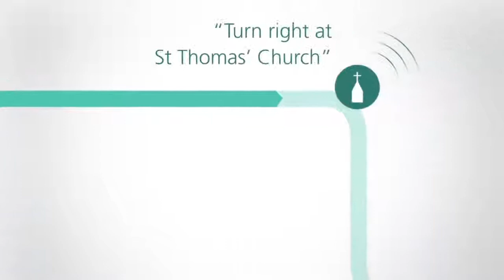Garmin "Real Nav" // Campaign video // created by TLS